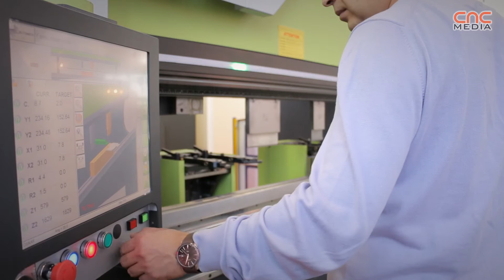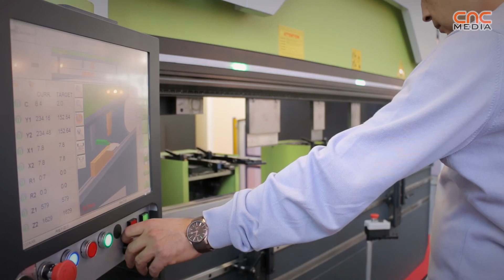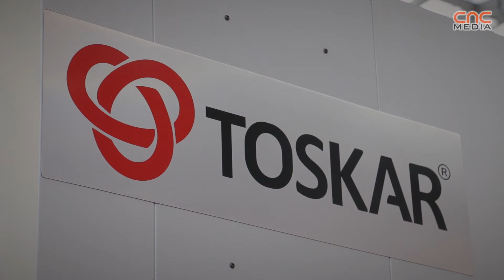TOSKAR METALTRADING @ EuroBLECH 2014 [HUN-ENG]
Az idei EuroBLECH 2014 kiállításon a Toskar gyár legújabb fejlesztéseit is megismerhettük: Ezek a Visiobend rendszer, és a NexT 3.0 vezérlés. Kameránkkal ellátogattunk a cég standjára, ahol a Toskar gépek magyarországi forgalmazói, a LAXUN Kft. vezetője, Foltán István (Kelet mo.) és az MTC Kft vezetője, Szeghő Zoltán (Nyugat mo.), valamint Emre Varisli, a Toskar nemzetközi értékesítési igazgatója mutatták be a gép erősségeit.